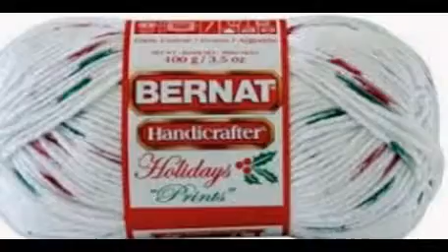Handicrafter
Handicrafter - Thesaurus.com
Synonyms for handicrafter at Thesaurus.com with free online thesaurus, antonyms, and definitions. Dictionary and Word of the Day.
Ravelry: Bernat Handicrafter Cotton Solids
Aug 25, 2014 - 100% cotton. May come in various skein sizes. Customize yardage/skein size at the stash level. 1.78 yards per gram. Known Skein Sizes:.
 Rating: 5 - ‎4 reviews - ‎US$ 9.89
Buy Bernat Handicrafter Nautical Collection Cotton Yarn and other Yarn supplies from Joann.com. Jo-Ann Fabric and Craft Store sells all your Yarn + Needle ...
Bernat Handicrafter Cotton Yarn 340g/400g at Joann.com
 Rating: 3.8 - ‎19 reviews - ‎US$ 6.99
Buy Bernat Handicrafter Cotton Yarn 340g/400g and other Yarn supplies from Joann.com. Jo-Ann Fabric and Craft Store sells all your Yarn + Needle needs.
Amazon.com: Bernat Handicrafter Cotton Yarn
› Arts, Crafts & Sewing › Knitting & Crochet › Yarn
bernat handicrafter cotton yarn. this yarn is ideal for kitchen accessories baby bibs and home decor. pattern on each label. weight category 4 100% cotton. solids ...
Bernat® Handicrafter® Cotton - Michaels.com Canada
Bernat® Handicrafter® Cotton. Ideal for knit, crochet, and craft projects. ○ Natural, soft, and absorbent 100% cotton ○ Worsted weight – the most popular weight
Bernat Handicrafter Cotton - Knitting Warehouse
Bernat Handicrafter Cotton Yarn is a 100% cotton yarn that is medium weight. Try Bernat Handicrafter Cotton Yarn.
bernat handicrafter yarn | eBay
Find great deals on eBay for bernat handicrafter yarn lion brand cotton yarn. Shop with confidence.